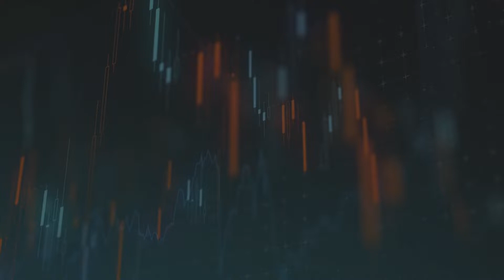Bloomberry Resorts Corp. Earnings Call by AB Capital Securities, Inc.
AB Capital invites you to an earnings call with Bloomberry Resorts Corp. (BLOOM) as we discuss their emergence from the pandemic era and return to profitability in the 1st quarter 2022. Bloomberry Resorts Corp. is the leading developer and operator of integrated resorts in the Philippines.

Speakers:
Estella Tuason-Occeña
Executive Vice President, Chief Financial Officer and Treasurer

Jonas Ramos
Director for Investor Relations

Robin Venturina
Investor Relations Manager

Learn more about BLOOM by joining our ZOOM & Facebook Live Webinar:
Date: May 19, 2022 (Thursday)
Time: 4:30pm

You can visit our Facebook Page for Live Webinar on Friday.

Hoping to see you on the Online Webinar!